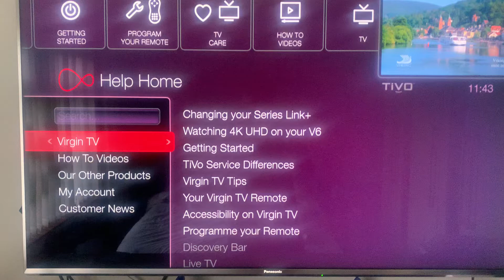Annoying V6 box noise.